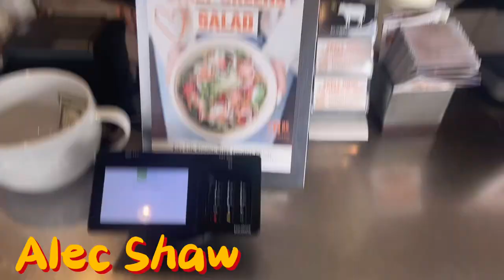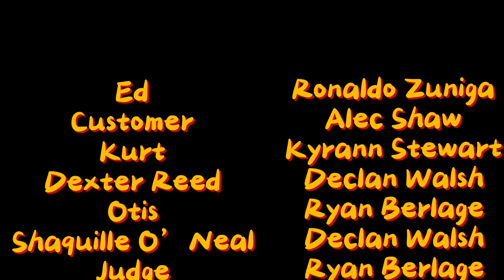The Crucible / GoodBurger